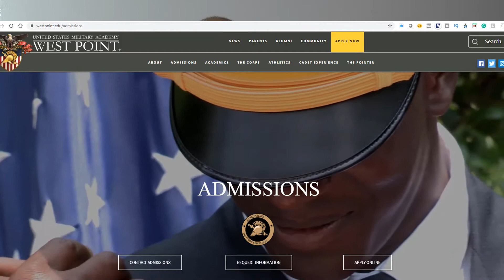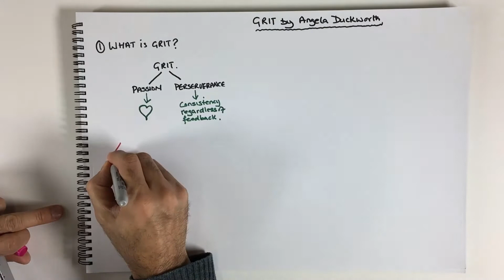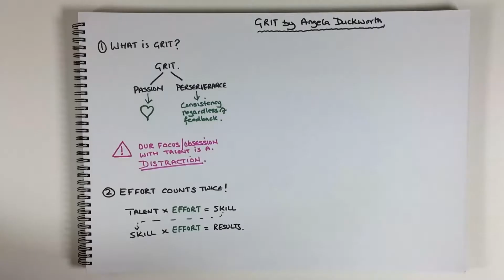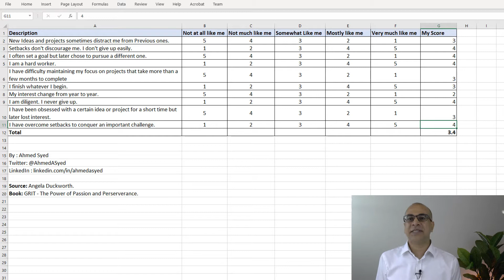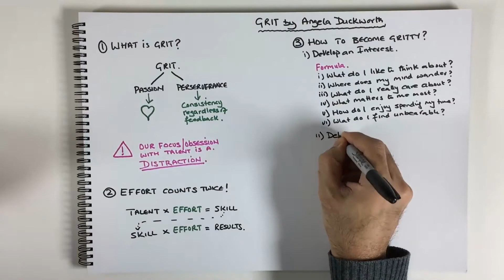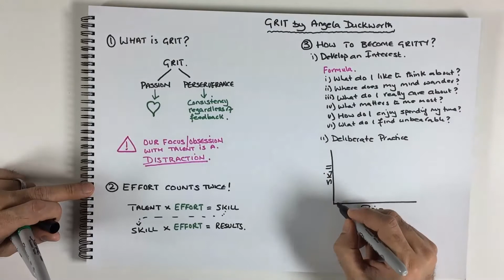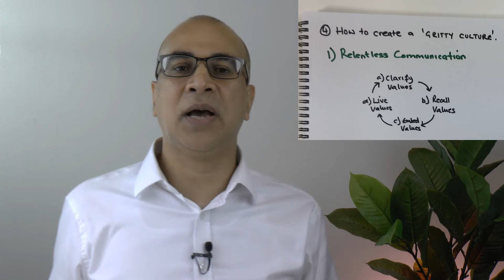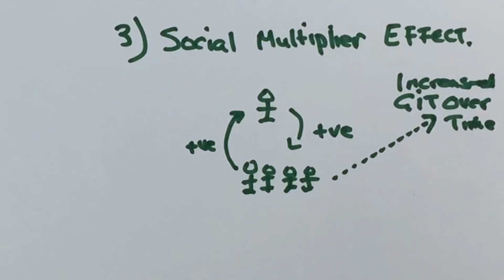How to develop GRIT at Work to CRUSH your goals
Welcome to Book Club, a series where I look at books covering Productivity, Agility and Mindset and how we can apply lessons from these great authors to have a more productive and joyful experience at work.

In this first episode of Book Club we are looking at GRIT by Angela Duckworth. In this book Angela Duckworth looks at the differentiating factors in achieving success in any endeavor and says that it is not Talent, but rather a combination of Passion and Perseverance - something she calls GRIT that is the determining success factor. We will also look at how to build
GRIT into yourself and also how to impact your organisation / workplace culture.

Timestamps
00:00 What is GRIT?
03:51 Effort counts Twice!
06:05 Am I Gritty? Test yourself.
10:10 How to become more Gritty.
18:15 How to create a Gritty Culture.
27:34 Summary

📥DOWNLOADS
GRIT MindMap (PNG Version):
Quick Mind Map Overview - Get the message in seconds !

MY FREE ONLINE COURSE:
📄 Program Increment Planning Series
👉If you want to learn more about PI Planning then sign up for a FREE 3 part PI Planning Video Series

WHO AM I:
I'm Ahmed a Scaled Agile Transformation and Productivity coach based in the UK. I believe that we spend far too much time at work to not be productive and effective or to really love and enjoy our work. The goal of this channel is to bring Productivity, Agility, and Joy into the workplace, so we can all do some great work and also love what we do.